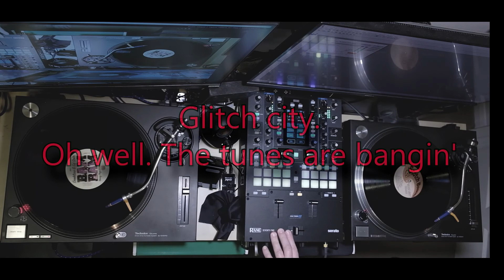Drum n Bass Love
Track listing:

Demagrafiks – Soundman Riddim
DJ Trace -  Shack
Chatta B – Journey Into Sound
DJ Trace -  Active
Potential Bad Boy – Jungle Sound Scape
Ed Solo and Deekline – Junglist
Deekline/ Ed Solo and  Specimen A – Lett The Music Play
Deekline and Aries Remix – Junglist
Deekline and Ed Solo – Have Some Fun
L’entourloop – Dreader Than Dread
Deekline and Ed Solo – Bam Bam
Mungo’s Hi Fi and Marina P - Soma
Deekline and Ed Solo – Bad Boys